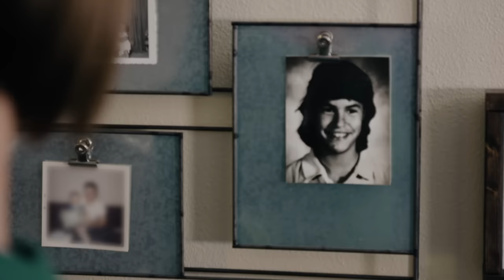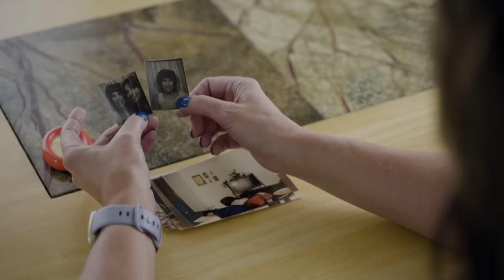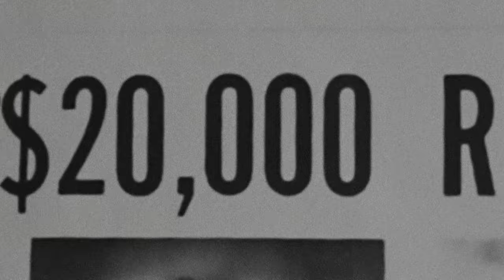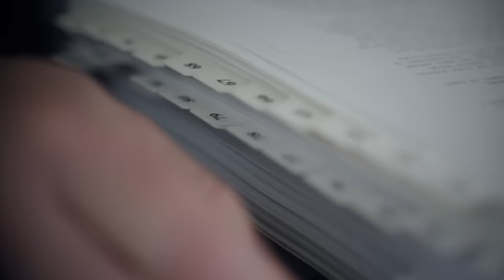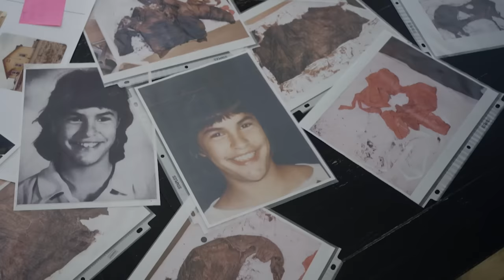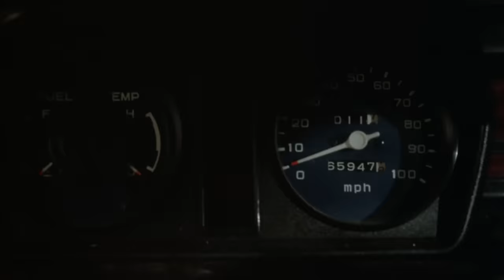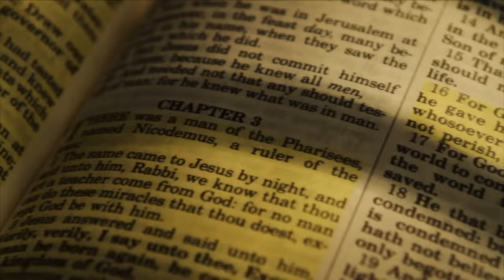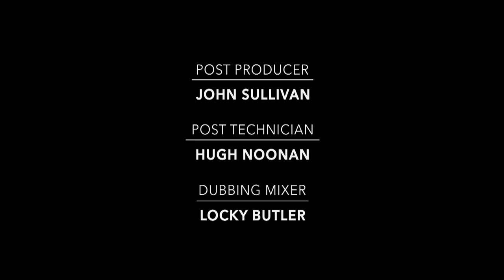The Abduction and Murder of Jonelle Matthews | Murdered at First Sight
During the holidays in 1984, strategy strikes the Matthews family when 12-year-old Jonelle Matthews is abducted from the family’s home and is never seen again.

Police work tirelessly to solve the case but it ultimately runs cold until one fateful day in 2019 when the truth about Jonelle’s disappearance is finally uncovered.

Murdered At First Sight is a true crime documentary series that tells the first-hand stories of the most complex and hard-to-solve homicide cases: murders committed by strangers.